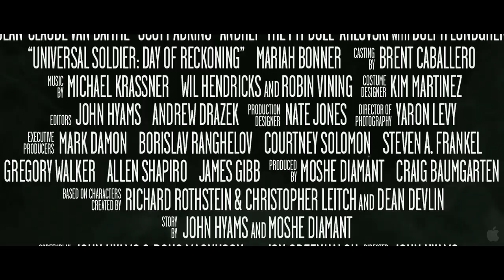Universal Soldier: Day of Reckoning - Official Trailer (HD)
- "Universal Soldier: Day of Reckoning"

John (Adkins, The Expendables 2) wakes up from a coma to discover his wife and daughter were slaughtered in a brutal home invasion. Haunted by images of the attack, he vows to kill the man responsible, Luc Deveraux (Van Damme). While John tries to piece his reality back together, things get more complicated when he is pursued by a relentless UniSol (Arlovski). As John gets closer to Deveraux and the rouge army of genetically enhanced warriors led by back-from-the-dead leader Andrew Scott (Lundgren), John discovers more about himself and begins to call into question everything he believed to be true.

Director: John Hyams

Cast: Jean-Claude Van Damme, Scott Adkins, Andrei "The Pit Bull" Arlovski, Dolph Lundgren